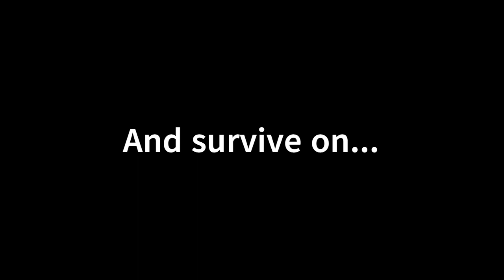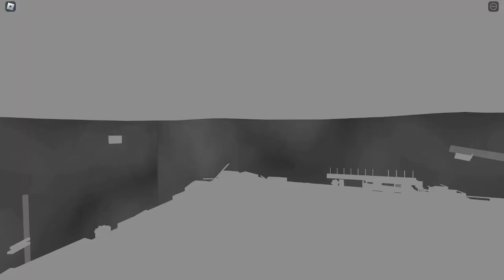Tornado Alley 3: Rebuilt Trailer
Tornado Alley 3: Rebuilt. Opening at 12:00 PM CDT 11/6/23

Originally built by Sodashine Games.